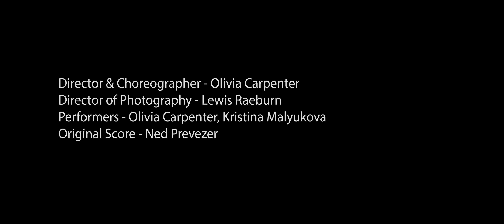Hand Me Down